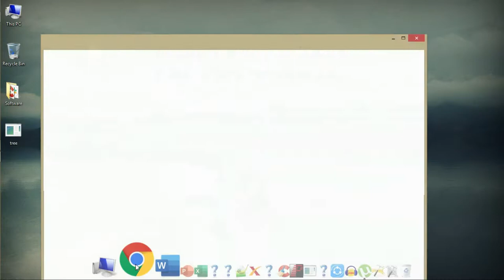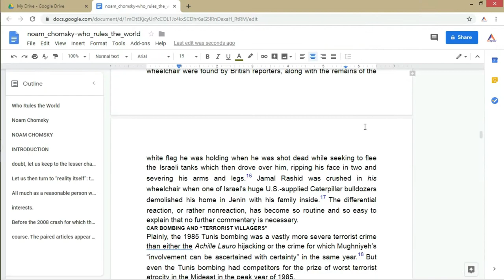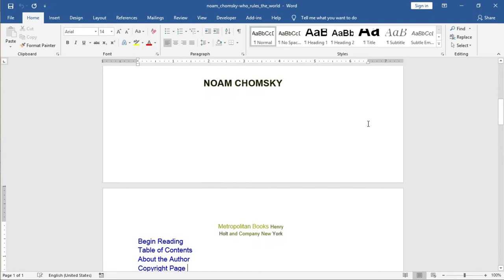How to convert pdf to word without any software | New and Easy!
To convert your pdf to word document simply, just follow these simple steps.

convert pdf to editable word free,
how to convert pdf to word,
how to convert pdf to word 2007,
how to convert pdf to word 2016,
how to convert pdf to word in windows 10,
how to convert pdf to word bangla,
how to convert pdf to word in pc,
how to convert pdf to word bangla tutorial,
how to convert pdf to word free online,
how to convert pdf to word free of charge,
convert pdf to word with google drive,
google drive,
pdf convert with google drive,
pdf to word,pdf to word converter,
how to,
word to pdf converter,
how to convert pdf to word without software,
word to pdf,convert pdf to word without software,
pdf to word document,
convert to pdf,pdf convert to word,
pdf file to word file,
pdf file,
how to convert pdf to word online,
pdf converter,
pdf
tech pyramid